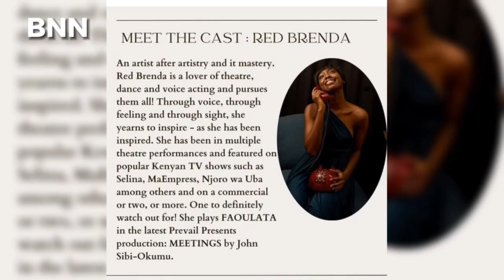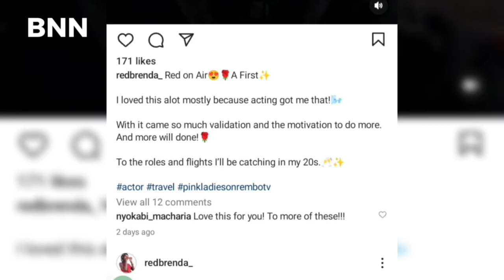Red Brenda The Fast Rising Actress - BNN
Red Brenda has proved her prowess in acting through theatre plays and film production. Her latest project is Pink Ladies soon to be aired on Rembo tv. Here are some quick facts about her.